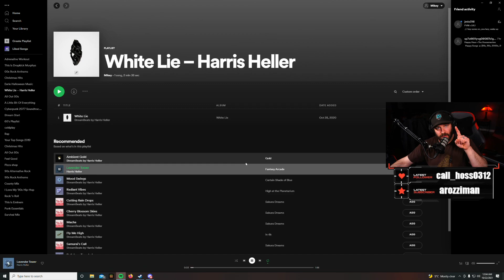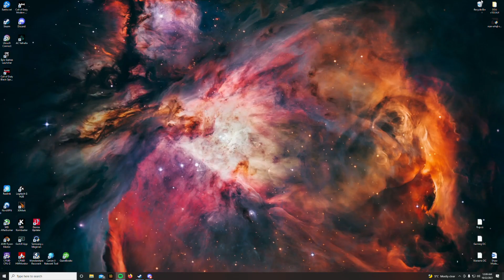10/21/2021 - New World - Lower Region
Side quests in Everfall and Monarchs Bluffs.